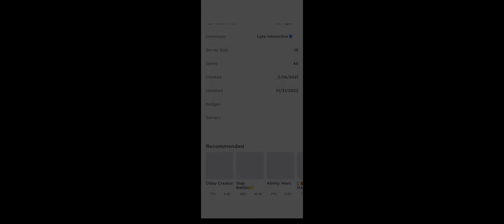December 5, 2022